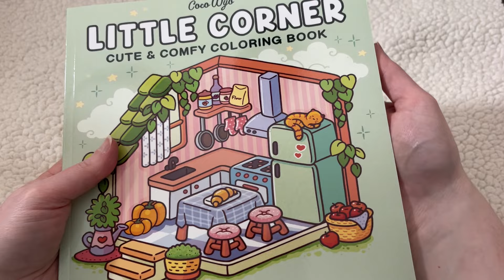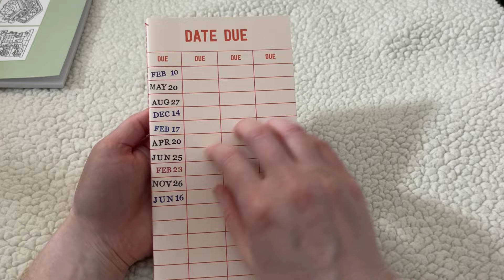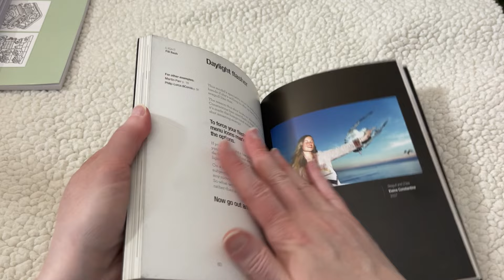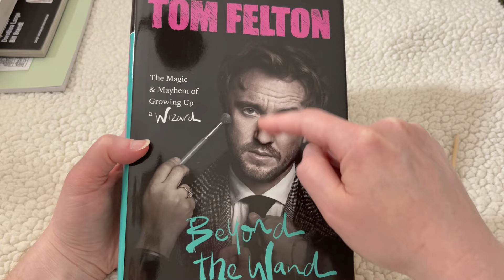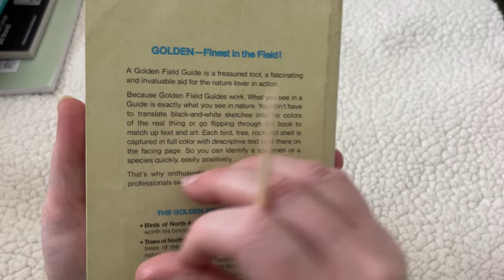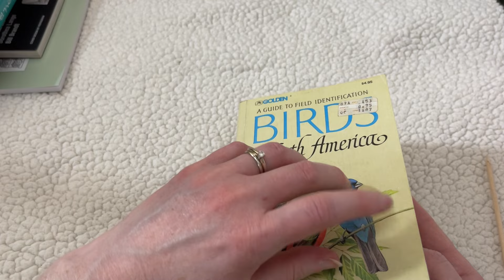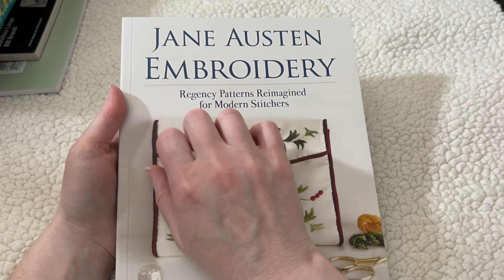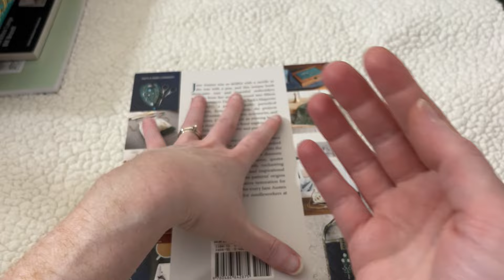ASMR Book Tapping and Tracing (no talking)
Come relax with this tingly ASMR book tapping and tracing video. There’s lots of tapping, tracing, books sounds, page sounds, and page scratching. 📚❤️